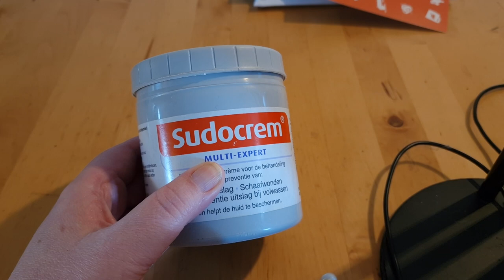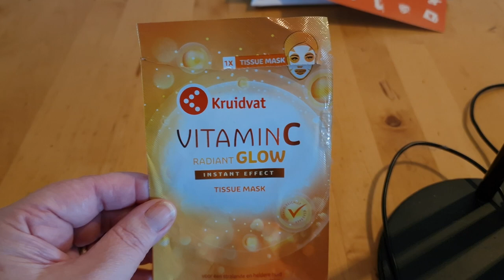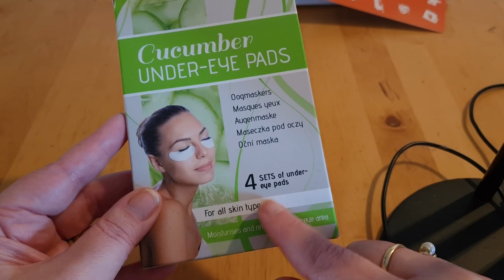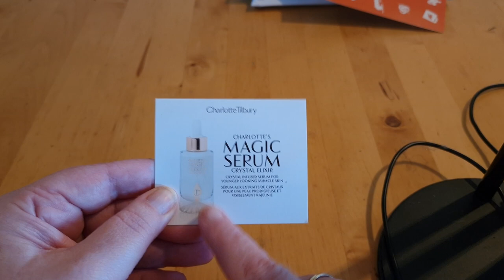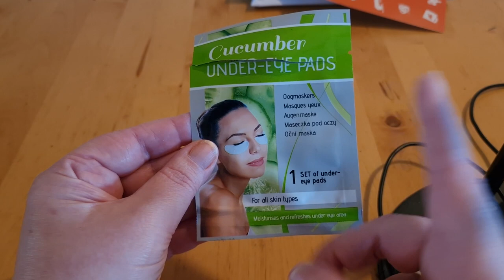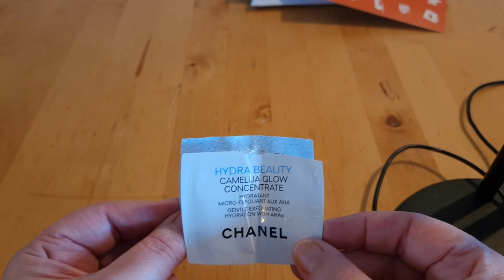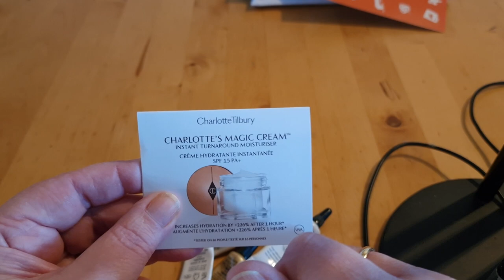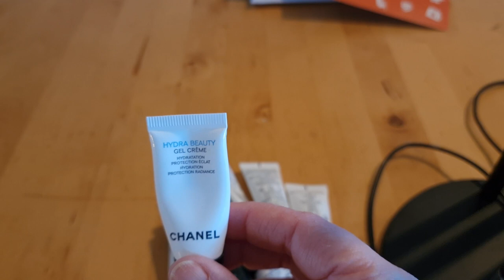Opgemaakt december 2023